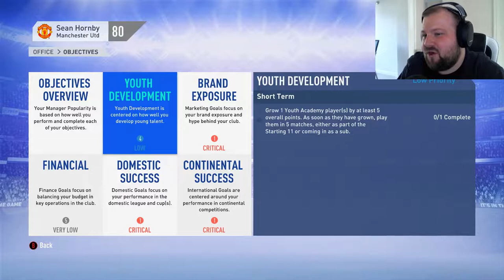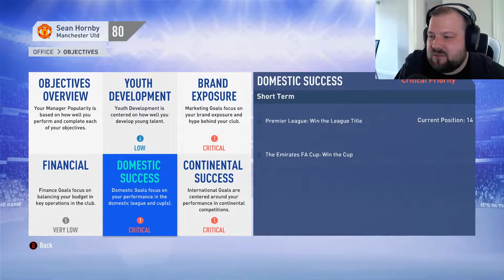FIFA 19 Manchester United Career Mode Let's Play - Part 1: Return To Glory?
Manchester United. A team fallen from grace? Or back on the rise? Join me, Vern, as we take over the reins from Jose Mourinho as the new manager of Man Utd, in FIFA 19 career mode.